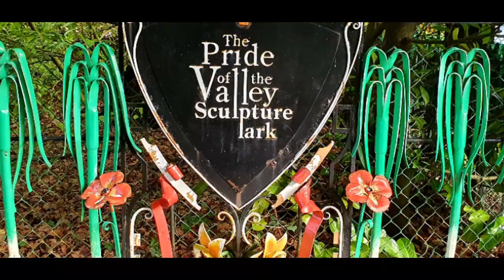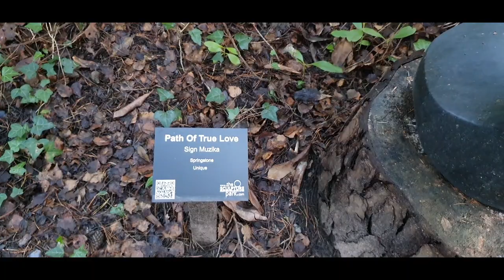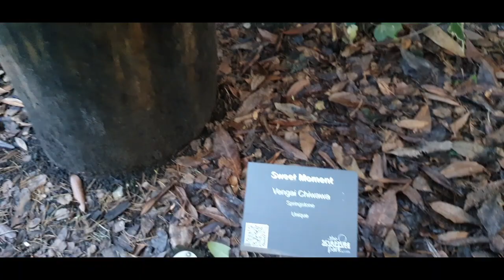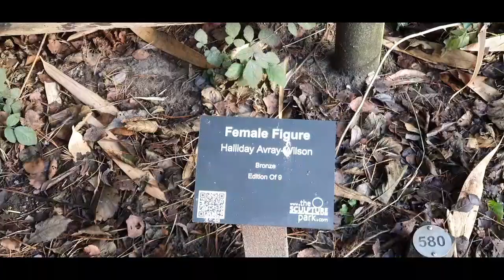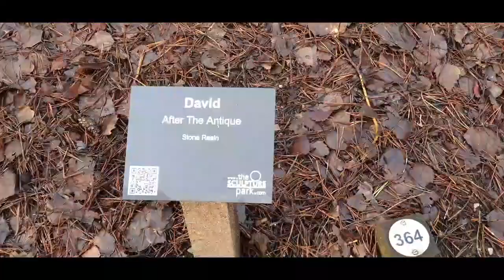The Sculpture Park, Farnham, Surrey 09/01/2022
If like me you like sculptures, you will love this place.
This lovely park has a wide range of sculptures from different artists. All set in woodland and waterside.

This video shows you different sculptures, there are much more but these are the one I managed to capture with my mobile. I took few photos and short videos and created this video.

I hope you'll enjoy the park and sculptures throughout this video.